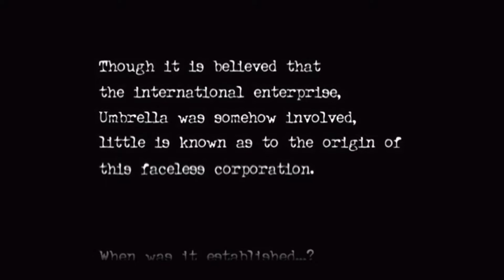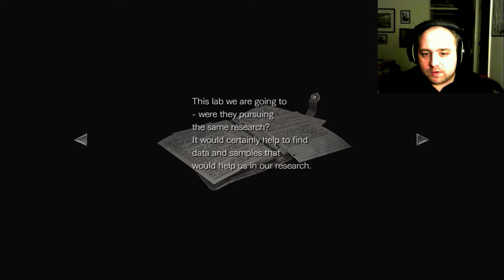Resident Evil 0 HD Remaster (Session 1 - Episode 1) Walkthrough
Hi guys and girls it's Rush The Soviet Gamer here.
Today I have played Resident Evil 0 HD Remastered on my PC.

NVIDIA Shadow-Play recording has split this session into 4 parts so in order to preserve the true 1440p quality I decided not to edit the footage therefore the first 4 episodes will be uploaded daily and count as one session.